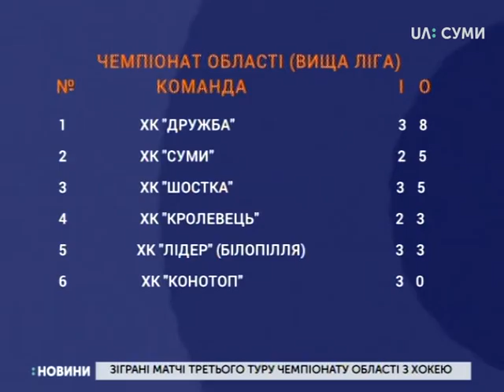На Сумщині зіграли матчі треього туру хокейного чемпіонату